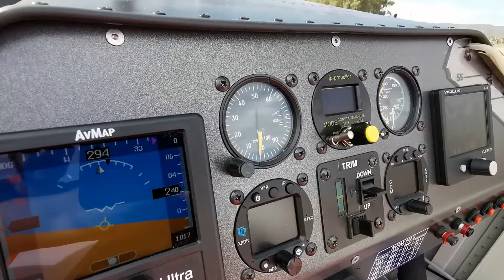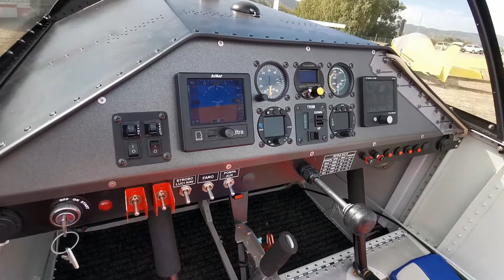SONEX AIRCRAFT "LA TANA DEL VOLO" INTERVISTA A GIUSEPPE PIANO PILOTA ISTRUTTORE ULM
LA TANA DEL VOLO A SILIQUA (CAGLIARI) SARDEGNA 18/09/2022  . BREVE INTERVISTA AL PILOTA ISTRUTTORE E COSTRUTTORE DI UN AEREO SONEX SEMI ACROBATICO. VIDEO BY GIANFRANCOROMA